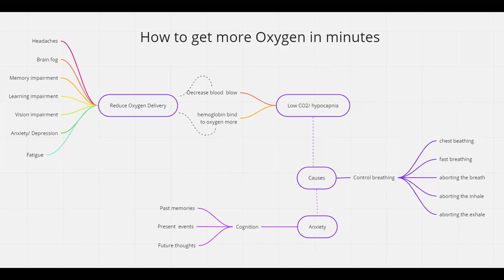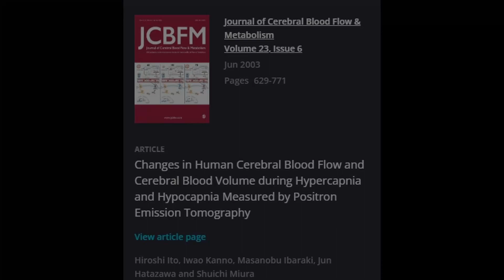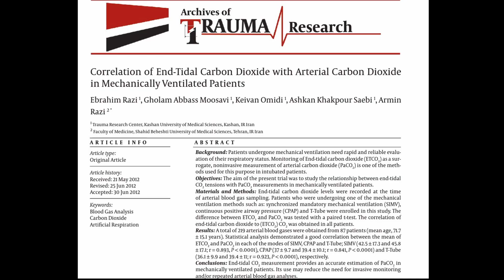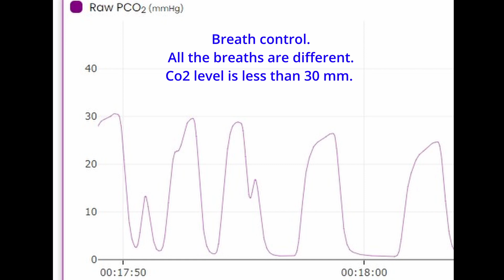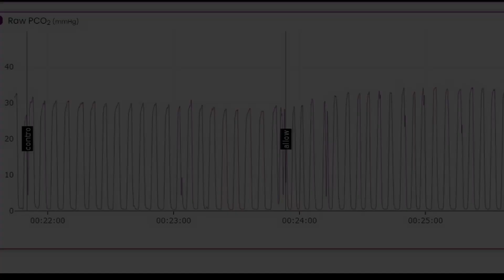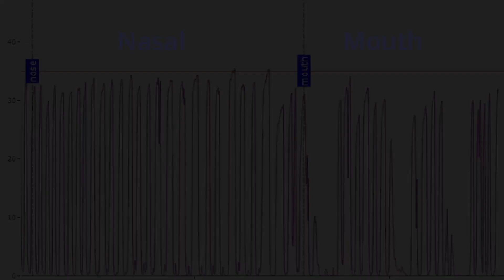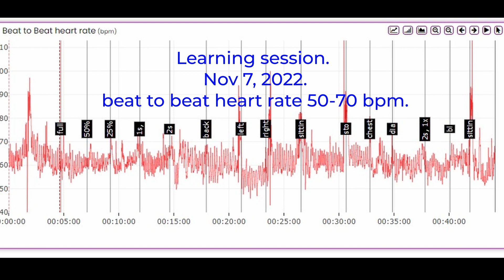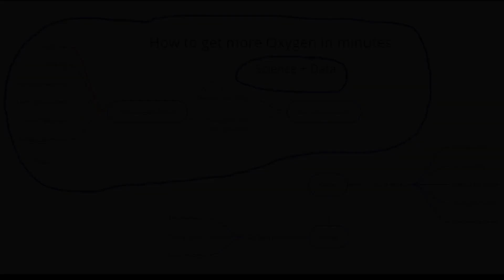How to unlock the Oxygen in your Brain in minutes?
Less oxygen is available to the brain because of low carbon dioxide in the body. The symptoms of low carbon dioxide can be severe for some people causing disruptions in their everyday living. Low level of carbon dioxide reduces the blood flow to the brain, affecting brain function such as learning, memory, emotion and peak performance. Low level of carbon dioxide increases the affinity of the hemoglobin for oxygen thus less oxygen is available to the brain cells.
Any controlled breathing that overrides  the reflexive breathing of the body will lower the carbon dioxide level.
Fast breathing, deep breathing, panic breathing and prescriptive breathing are part of controlled breathing.
The level of carbon dioxide in the body can be measured with the capnometer. The minimal level of carbon dioxide is 35 mm Hg. The capnometer can quantify if the breathing is effective, and can tell the difference between chest and diaphragmatic breath.
A case study is presented with severe symptoms and the resolution of the symptoms by restoring the carbon dioxide to the 35 mm level.
Check out the live demonstration on how to get Resonance Frequency Breathing in the follow up video.